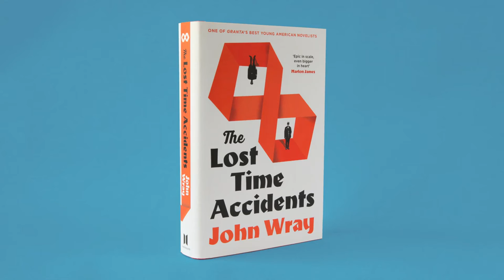John Wray reads from The Lost Time Accidents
‘A juddering ride across a century of anarchy, smoothed by the moments of hard won insight and humanity’ Daily Telegraph

The Lost Time Accidents is a bold and epic saga set against the greatest upheavals of the twentieth century.

Haunted by a failed love affair and the darkest of family secrets, Waldemar ‘Waldy’ Tolliver wakes one morning to discover that he has been exiled from the flow of time. The world continues to turn, and Waldy is desperate to find his way back.

In his ambitious and fiercely inventive new novel, John Wray takes us from turn-of-the-century Viennese salons buzzing with rumours about Einstein's radical new theory to the death camps of the Second World War, from the golden age of post-war pulp science fiction to a startling discovery in a modern-day Manhattan apartment packed to the ceiling with artefacts of contemporary life.